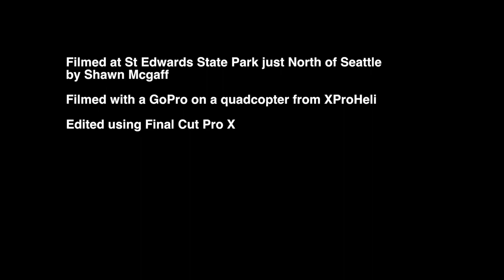Aerial of St Edwards State Park - Seattle WA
I filmed this with my quadcopter from XProHeli with a GoPro during the first stretch of really nice weather in Seattle. The editing was quick and dirty but it gets the point across. Done in Final Cut Pro X.

I go to this park all the time for mountain biking and it is absolutely gorgeous. So it was a natural choice as one of my first filming locations. You also get to see Lake Washington, Bastyr University and Downtown Seattle in the distance.